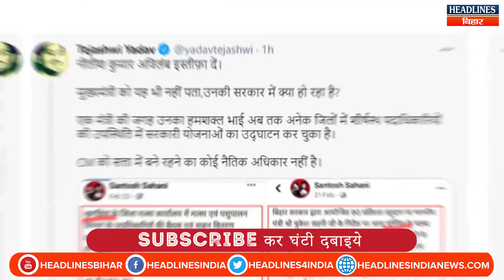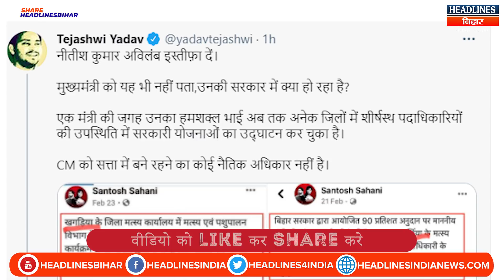Bihar News:फिल्मी स्टाइल में Mukesh Sahani करते हैं काम,हमशक्ल भाई को Tejashwi Yadav ने किया एक्सपोज